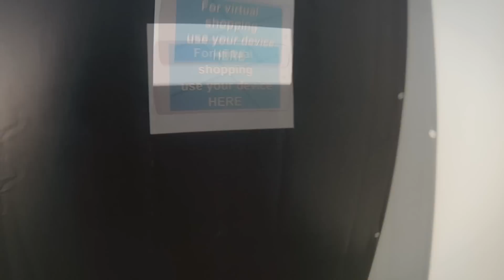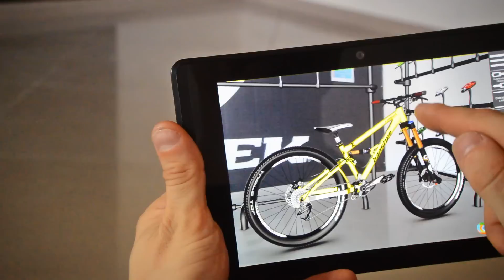Best Augmented Reality - BikeConfig Project Tango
Demo of next generation virtual shopping. Based on best augmented reality technology with Google Project Tango and most popular Bike 3D Configurator Project